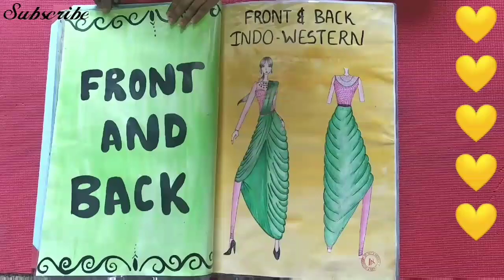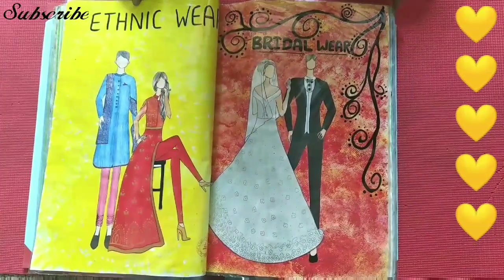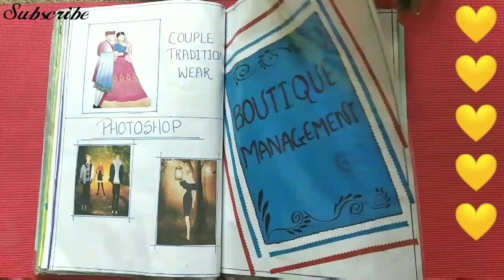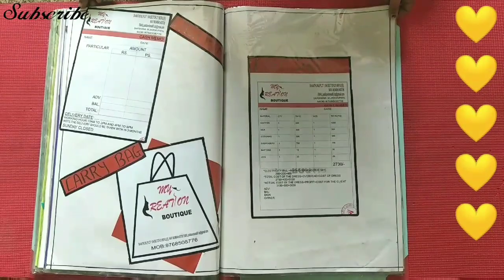Fashion portfolio of fashion designing| Fashion presentation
Fashion designing portfolio file
Fashion folder decorative ideas
Fashion file decorating
Fashion designing

Byeee.